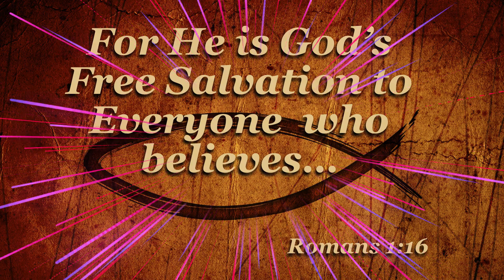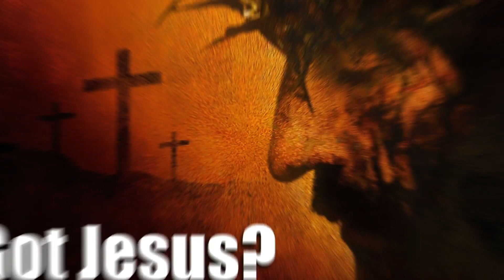Where Are You Goin' - Music Video - By Les LaMotte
Lyrics by Les LaMotte & Peter Reese